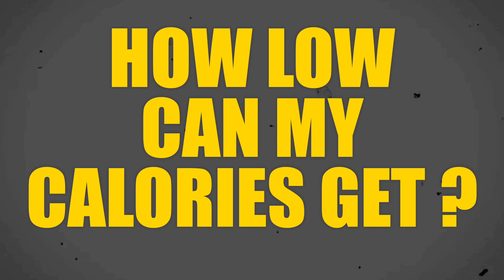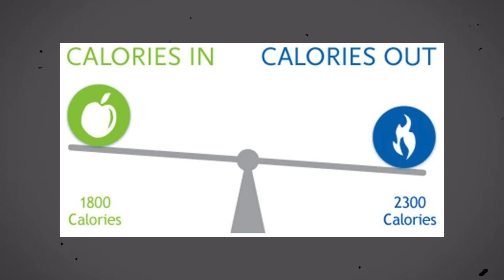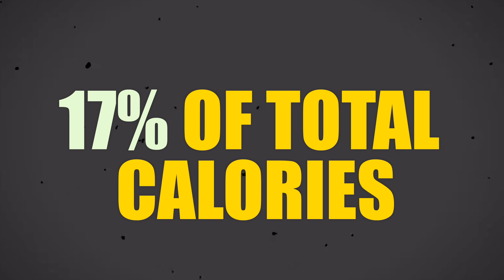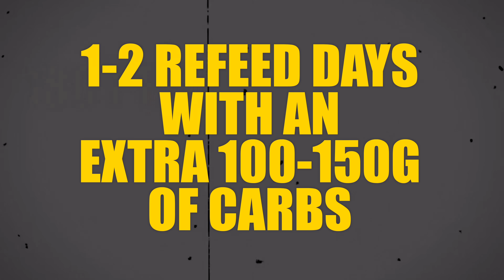The LOWEST Calories Should Ever Get!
How low can calories get to safely lose body fat? What does science and evidence based coaching tell us is the most successful approach to fat loss. The 3 major macros are Protein, Carbohydrates and Fat and for this video I explain how much protein carbs and fats we have.

There is also one missing ingredient to fat loss. Far too many people just reduce calories to super lower numbers which gets a great initial response but also causes problems long term.

What about cardio, how intense can cardio be?

The lowest your calories should be while creating a caloric deficit for fat loss.